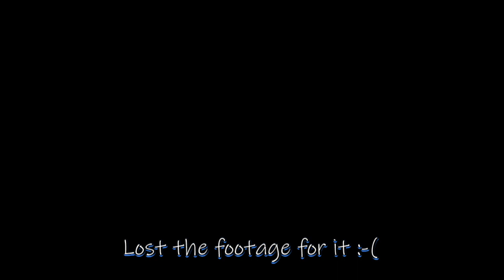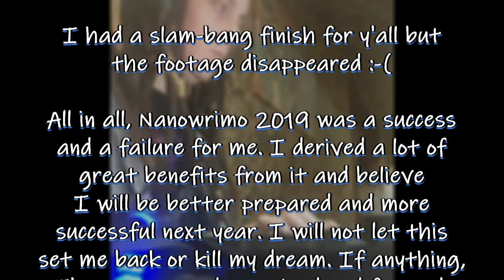KK - NaNoWriMo 2019 (BookKitty's Experience)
We've all heard of No-shave November and all sorts of other November challenges. Well, BookKitty has finally found a challenge she wants to participate in. NaNoWriMo stands for National Novel Writing Month and challenges it's participants to write a 50,000 word novel in 30 days. Did BookKitty "win" NaNoWriMo?

Opening Sequence made with Animaker.com